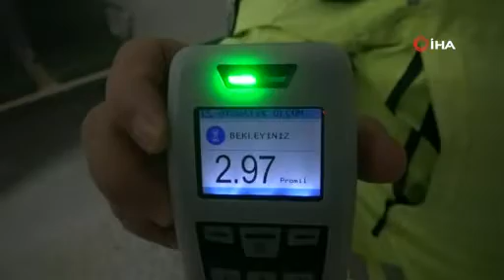2.97 promil alkolle çakarlı araç kullanırken yakalandı, “Ben özel kuvvettenim, askerim” de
Aksaray’da 2.97 promil alkolle çakarlı ve sirenli araç kullanırken polisin müdahalesiyle yakalanan sürücü hem polisi hem de hastane personelini canından bezdirdi. Özel kuvvetlerde askeri personel olduğunu belirterek cezadan kurtulmaya çalışan sürücü kendini görüntülemek isteyen basın mensuplarına da hakaretler yağdırarak polis ekiplerinden “Çektirmeyin beni” talebinde bulundu.

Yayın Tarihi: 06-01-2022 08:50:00